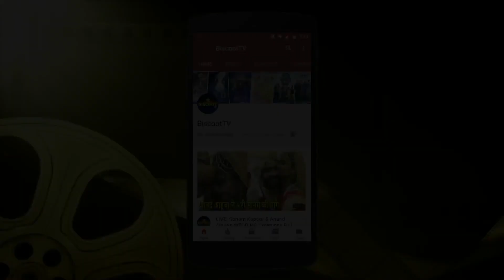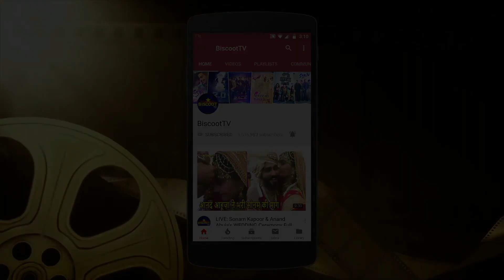Malaika Arora's STRONG REACTION on Nana Patekar & Tanushree Dutta, Vikas Bahl & Kangana Ranaut Cases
Metoo Movement